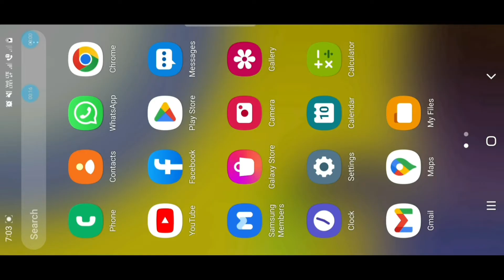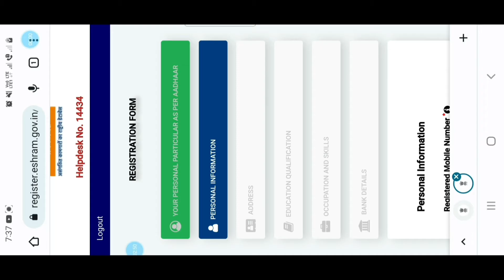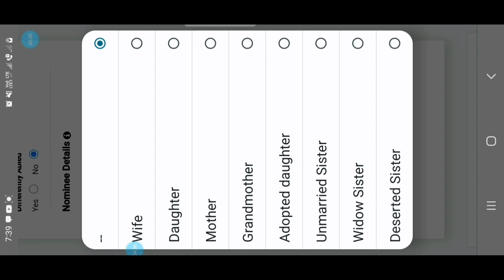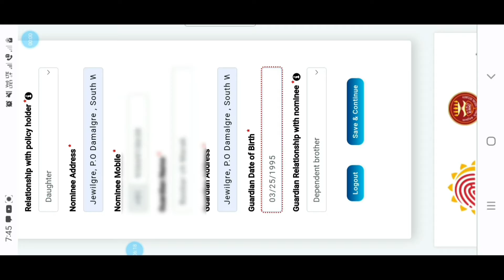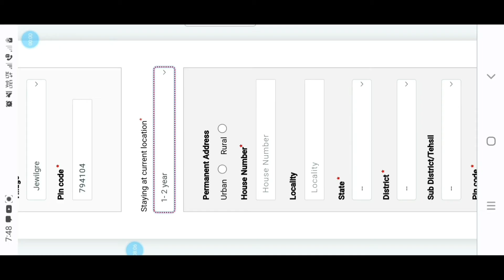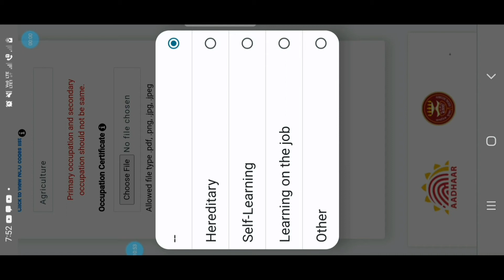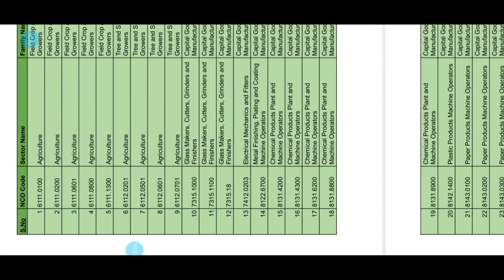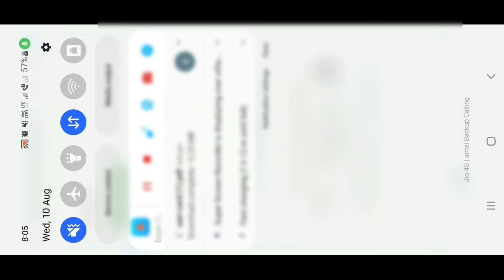Maikai, ESHRAM ba LABOUR Card ko Online Apply Kagen? || Garo Video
Tangka kamaibo. Sun game . link o click kabo.

Joint me Meesho.